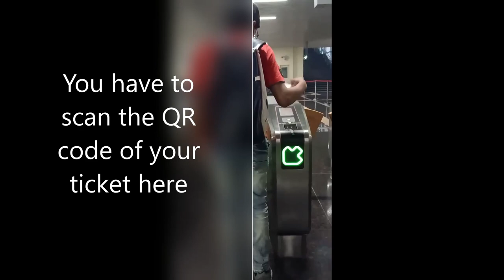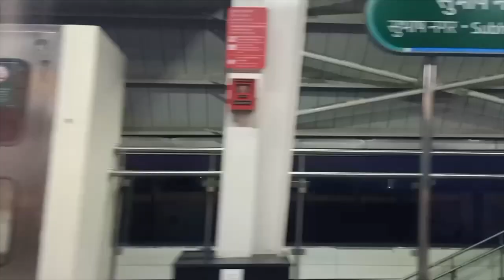Nagpur Metro Ride | Travelling on Aqualine of Mazi Metro | Travelling in metro post lockdown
Travelling from Lokmanya Nagar station to Sitabuldi Station in just Rs.10

This video is made from short video clips that I had captured with my mobile  phone during travelling in the metro for the first time post lockdown